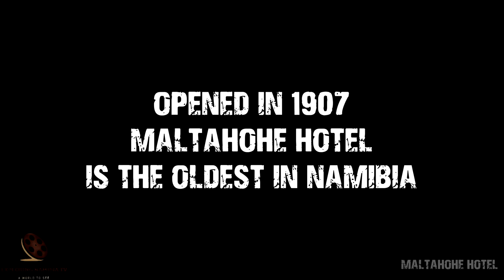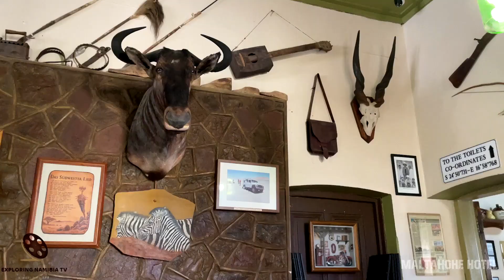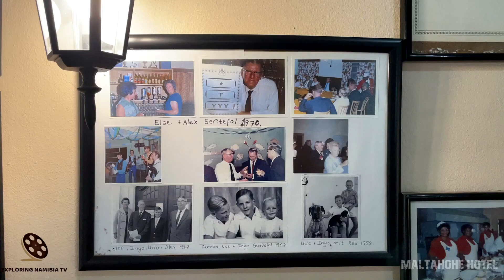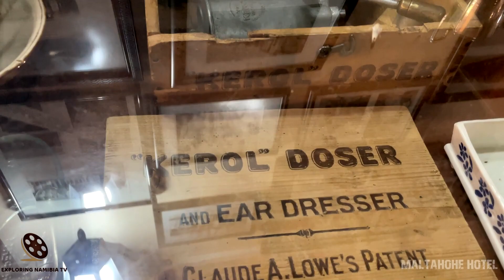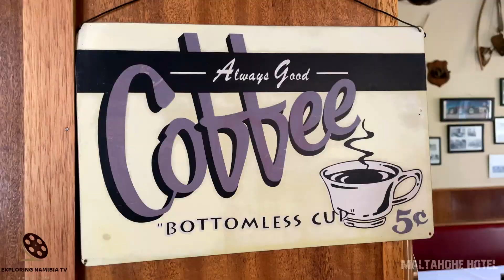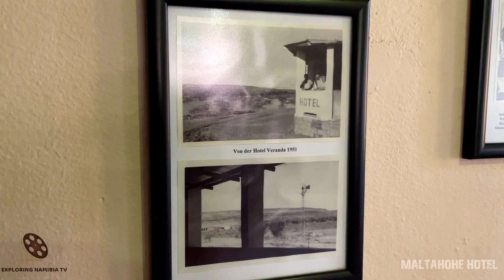Maltahohe Hotel bar & restaurant museum display in Namibia, southern Africa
Interior of Maltahohe Hotel restaurant and bar - a small museum with artefacts and historical photos in southern Namibia.

Welcome to historical Maltahohe Hotel. The hotel was established in 1907 which makes it the oldest country hotel in Namibia still partly operating in the original buildings.

Hotel offers 24 en-suite double rooms, 3 family rooms, sleeping up to six guests with shared bath and toilet facilities, an 18 bed backpackers dormitory for the discerning traveller. Furthermore a very cosy bar, good food all day, internet facilities, a curio shop, outside relaxation around the swimming pool and personal service.

Maltahohe Hotel offers guided day tours to Sossusvlei via Sesriem Canyon and Duwisib Castle with picnic lunch en route. Another tour we offer is to Kub on the banks on the Fishriver with its historic police station and school with a lunch barbeque and game drive on farm Wildpark. Other tours to surrounding attractions can be organized on short notice.

The little town of Maltahöhe on the edge of the Schwarzrand plateau was founded in 1899 by Henning von Burgsdorf, who in those days was governor of the Gibeon district in southern German South West Africa. Named after his wife Malta the settlement was mainly established as a trade outpost for farmers operating in the area and as a small garrison for the Schutztruppe. In 1904 Maltahöhe boasted five houses and in 1907 the company G. Hesselmann of Gibeon erected the first building of the Maltahöhe Hotel on 1000 square meters.

In 1911 Hesselmann retired and the hotel was run in his name by Hermann Henning, who purchased another 800 square meters to erect a residence for himself and which today is still occupied by the current owners. 1913 another 800 square meters were added.
After the German surrender in 1915 the hotel saw 3 owners until 1932, one of them Carl Otto Westphal who went insolvent during the great depression.
The widow Hesselmann installed Hermann Rübenstrunk on the 16th of January 1932 as manager. Rübenstrunk obtained ownership in 1936 and stayed in Maltahöhe until 1956 when Alex Sentefol and his wife Else took over the hotel. 1971 the hotel was first graded and got one star. In those days bed and breakfast cost the weary traveller R 3.00, lunch set you back 60 cents and dinner could be ordered from 70 cents per meal.

After the death of her husband in the early seventies, Else Sentefol sold the Hotel to family Werthmann in 1975. They ran it for two and a half years and after that for a short while the establishment was in the hands of family Boshoff. Under the auspices of Hanjörg von Fischer until 1984, the Hotel was bought by Ingo Walter in 1982 and from October 1984 onwards Manfred and Gerda Schreiner were at the helm of the operation. This couple who established an international reputation for good service had to resign due to health reasons.
In July 2004 Arno Rahn and his sister Heike took over the establishment. In June 2005 Arno and his partner Gert Heussen bought the hotel from Ingo Walter and invested into the renovation and expansion of the premises and its surroundings.
In 2007 the hotel commemorated its 100th anniversary with a lot of festivities.

COOPERATION:
2. Watch it in our compilation
3. Get links and views to your channel

EQUIPMENT | ОБОРУДОВАНИЕ:
AERIAL: DJI PHANTOM 3 PRO | DJI MAVIC PRO
PHONES: IPHONE XR/12 PRO | XIAOMI REDMI NOTE
VIDEO CAMERAS: SONY HDR-CX360E | PANASONIC HC-X1